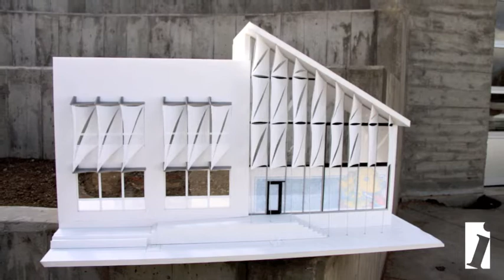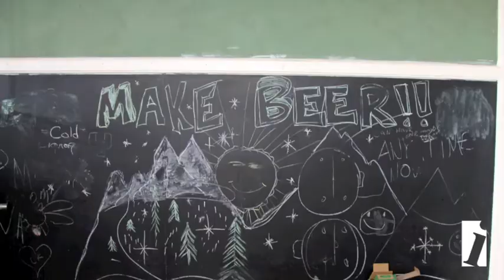New Bristol Brewery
Photos by Matthew Schniper
Video editing by Craig Lemley